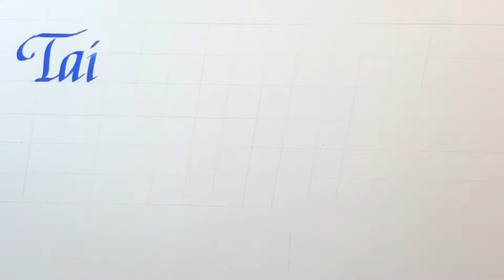PEN AND SWORD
Calligraphy and sword complement each other. Traditional Tai Chi Yang style double-edged sword form. Enjoy!